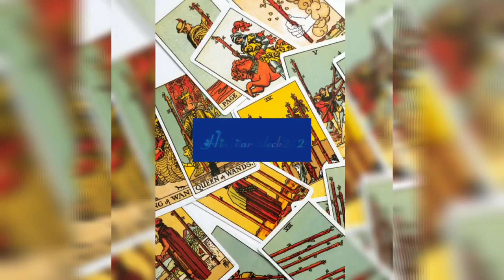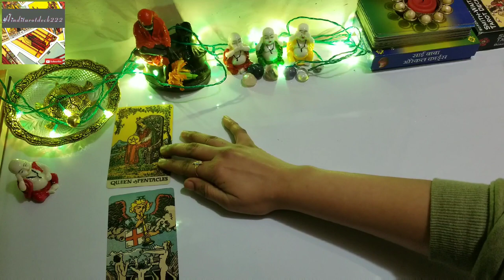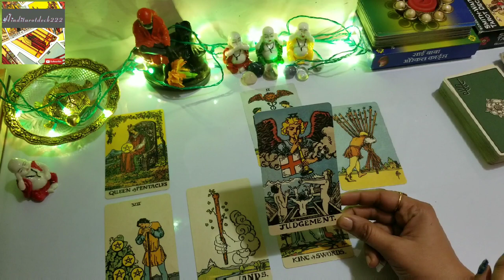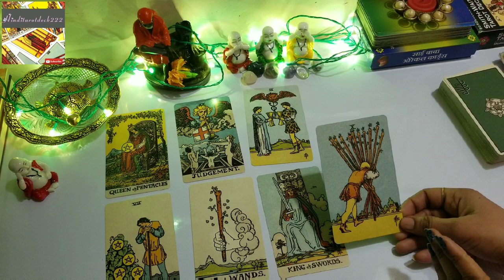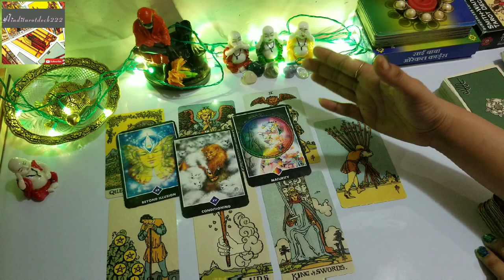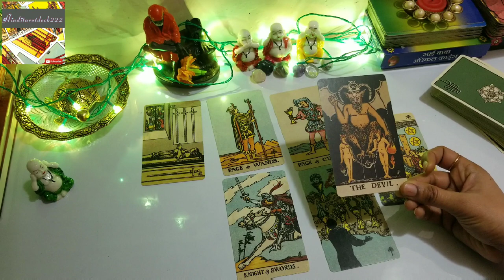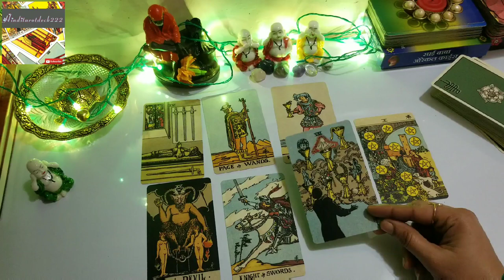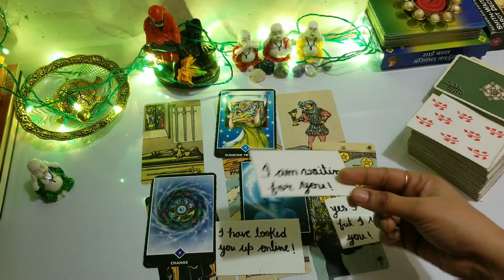you vs them❤current feelings tarot card reading in hindi❤pick a card😇😇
pile 1- 2:14
pile 2- 16:06

 dear friends,
           This video is about you vs them  unki or aapki current feelings is rishte ko lekar kya hai( for a specific person or relationship) it's a general reading and also it's not gender specific. this is timeless reading.